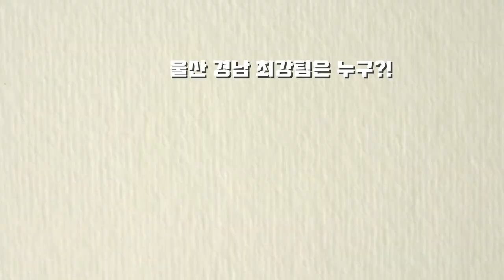자세가 예쁜 자강 코치님들의 경기! 울산 & 경남 최강팀은 누구?!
제13회 영천스타배 전국배드민턴대회 자강조 풀리그
김태영.나문수 vs 장현욱.이강민